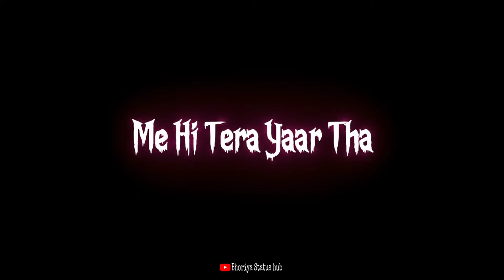Mehram song status- Jersey _ Shahid Kapoor _ Mrunal Thakur _ Sachet-Parampara _ Shellee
Mehram - Jersey _ Shahid Kapoor _ Mrunal Thakur _ Sachet-Parampara _ Shellee _ Gowtam Tinnanuri
Sachet-Parampara
Hindi sad all hit songs
Hindi sad  hit songs
Hindi latest sad  song status
Hindi song lyrics whatsapp status
Hindi song whatsapp status
new Hindi song lyrics Status
broken heart song status
new Hindi song status whatsapp status
new Hindi song lyrics Black Screen whatsapp status
sad punjabi status
attitude punjabi status
sad punjabi song lyrics Status
attitude punjabi song lyrics Status
 Screen whatsapp status
new black screen lyrics Status
black screen lyrics
new black screen lyrics whatsapp status
new black screen lyrics Hindi song status
sad punjabi status
attitude punjabi status
Sachet-Parampara new romantic song
Sachet-Parampara new song status
Sachet-Parampara new remix songs
Sachet-Parampara new lovely song status
Stebin Ben new lyrics Status
Stebin Ben black screen lyrics status
Stebin Ben new Hindi song
Sachet-Parampara new romantic song lyrics
Sachet-Parampara new sad song
Sachet-Parampara new Love song
Sachet-Parampara latest song
Sachet-Parampara new remix song
Sachet-Parampara new hit song
Sachet-Parampara all hit songs
Sachet-Parampara new Hindi song Status
Sachet-Parampara new romantic song lyrics status
Sachet-Parampara new sad song status
Sachet-Parampara new Love song status
Sachet-Parampara latest song status
Sachet-Parampara new remix song status
Sachet-Parampara new hit song status
Sachet-Parampara all hit songs status
Bewafa  new song status
Mehram  new lyrics Status
Mehram black screen lyrics Status
whatsapp status
Mehram 4k video status
Mehram  status
Mehram full-screen lyrics Status
Mehram full-screen status
Mehram song status
Mehram song whatsapp status
Mehram new romantic song lyrics Status
love status,
romantic status
romantic song lyrics Status
romantic song black screen lyrics whatsapp status
new punjabi romantic  songs
new song lyrics Status
Hindi romantic all hit songs
Hindi romantic  hit songs
Hindi latest romantic  song status
Hindi romantic song lyrics whatsapp status
Hindi romantic song whatsapp status
new Hindi romantic song lyrics Status
new Hindi romantic  song status whatsapp status
Jersey full movie
Jersey movie trailer
Jersey movie all songs
Jersey movie best scenes
Jersey movie best songs
Shahid Kapoor new movie
Shahid Kapoor new status
Shahid Kapoor new song status
Shahid Kapoor new song
Woh Jo Tera Pyaar Tha
Me Hi Tera Yaar Tha
Aisi Bhi Hai Kiya Wajah
Aab Tak Hoon Khafa.

Aaja Leke Jaun Tujhe
Sansein Ghutti Jahan
Khwahishein Jo Tooti Si Thi
Bikhra Unka Jahan.

Daafan Ho Dono Yahan
Phir Bhi Ho Tanha
Kare Jo Bhi Sajda Tera
Kehna Tu Hi Meri Hai Mehram.